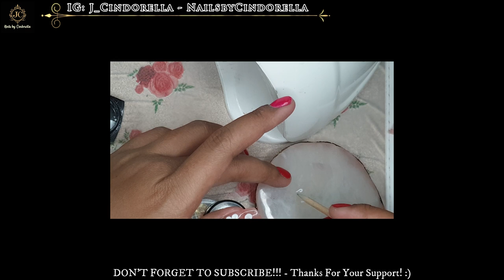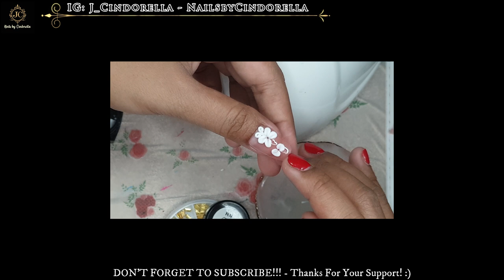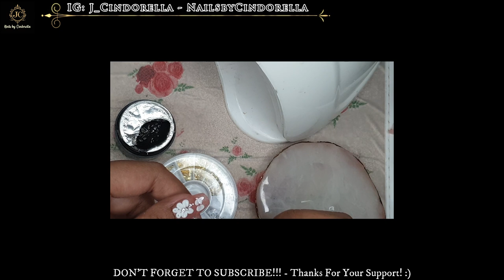Bahasa Version I KUPU-KUPU 3D PAKAI SCULPTURE GEL